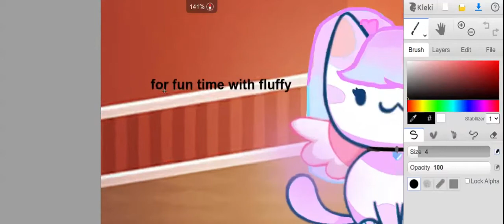For @fun time with fluffy Gjj on 18 subs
Hi guys i made this video and this video is for fluffy!😁